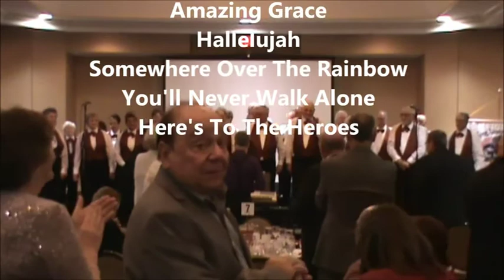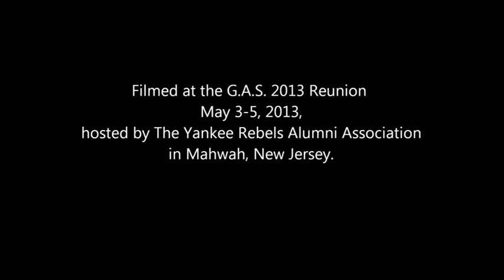2013 Gord Moffat Dedication